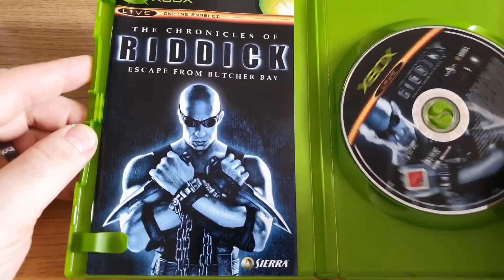You've Been Gamed Channel Intro!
Welcome one and all to my channel 'You've Been Gamed'!

My channel covers all things gaming, from reviews and gameplay videos to top tens and game pickups. I cover both modern and retro games, and have a huge passion for, and I hope a fairly good knowledge of retro gaming.

I hope to hear from you all soon!